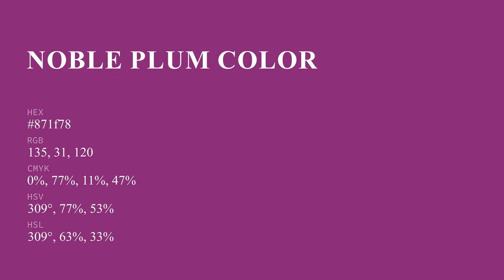Noble Plum color 871f78 hex color - Violet color - Cool color 871f78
What color is Noble Plum ? 871f78 hex color - Violet color - Cool color 871f78

Hex 871f78 Color Code is also known as Noble Plum color.